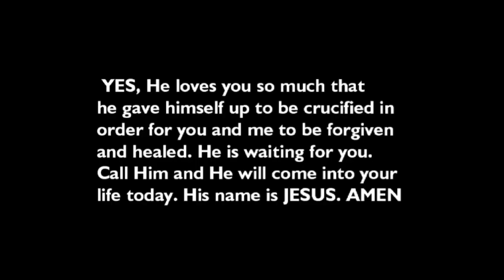Yen Paavam Manitharulum Yesuve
Yen paavam manitharullum Yesuve
Forgive my sins O Lord Jesus

I have sins against you,
I have surrounded myself with evil,
I have made enemies with people around me,
i have cursed them with vulgar words,
I have wronged my parents,
I didn't respect the elders,
I have abuse the talents given to me,
I have lost interest in God,

Lord Jesus, please forgive me. Please accept me again in your arms.
 Forgive me Lord